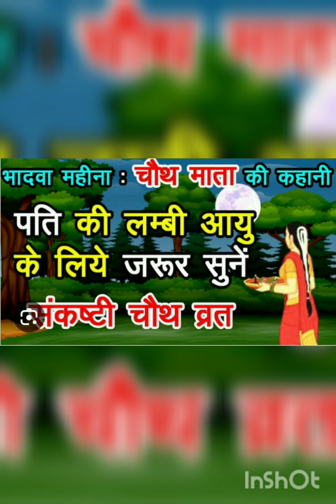भादवा की चौथ की कहानीreligion choth mata